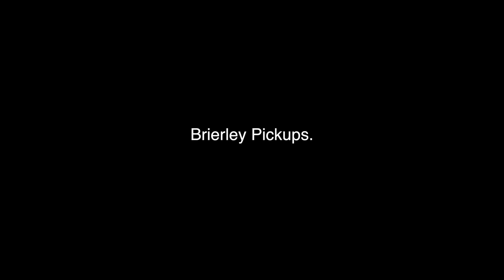Charvel, Brierley HS Set, Friedman SmallBox. (Colour version of previous demo)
This is simply a colour version of the video uploaded a few days ago. and details (below) remain the same.

A quick trial of some cool Brierley pickups that Mick and I have been working on with a Friedman Smallbox rig courtesy of the Axe-FX II XL+.

The guitar has a 500k Volume pot in it. So it lets a lot of top end through - exactly how I like it. This however can prove a little spiky for single coils so Mick developed a 'Mixed Magnet' single that is perfectly balanced. Mick calls it the "OzRocker Single" and the same mixed magnet principle was used in the Custom Jazzmaster Pickups that I demoed last week. Brierleys again, of course.

The Bridge pickup is an Alnico 4 Modern Vintage, moderate output. Again, it is balanced perfectly to handle the unforgiving tops allowed to filter through a 500k pot but has that sweet, almost classic PAF sound that I love so much. Another winner.

You want? Give Mick a tinkle and tell him that you want the HS1MV set as demoed by yours truly. Sorry is something you won't be.

A Friedman Smallbox is an amp I shall probably never be able to afford, but I know Dave approves of the models offered in the Axe-FX software. I love it because it is uber-dynamic and friendly to the guitar's volume knob. And it has that classic plexi crunch and honk.  I think I'll use it on the forthcoming summer tour.

The Axe-FX II XL+ preset used for this video can be downloaded